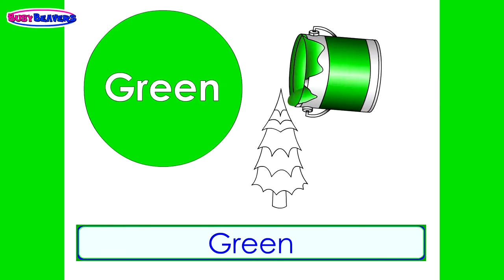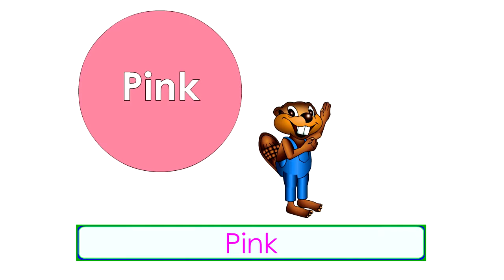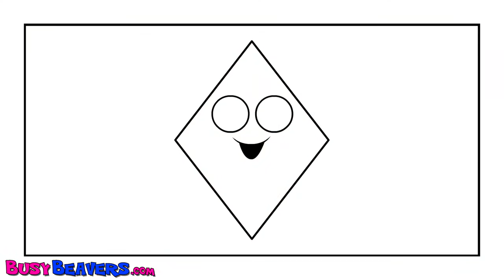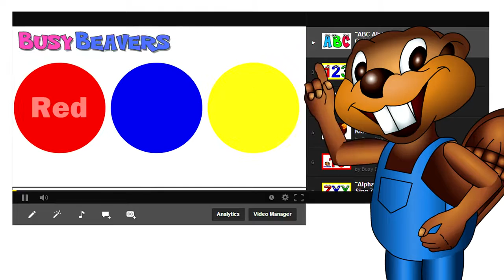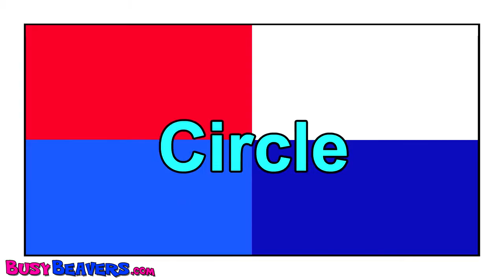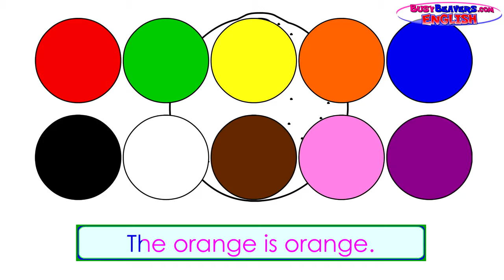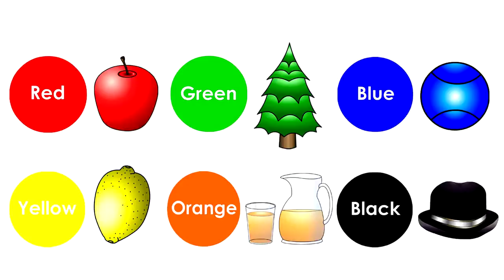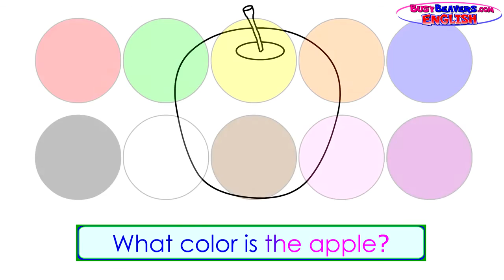Colors & Shapes DVD 1 Hour, Super Simple Colours, Little Baby Songs, Kids Learn Nursery Rh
It's the Busy Beavers Famous Colors Collection and Shapes Collection in a 1 Hour DVD. Children will Learn Colors & Shapes with Cute Characters, Colorful .

Toddlers, Square, Triangle, Rectangle, Circle, Oval, Star, Learning Alphabet, Learning ABC, Nursery Rhymes, Alphabet Songs, Phonics Songs, A to Z for .